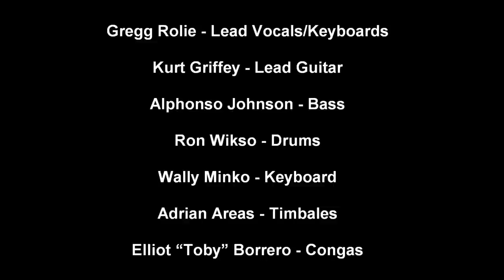John Robert Murphy with the Gregg Rolie Band at Mohegan Sun 6/19/2010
This video montage was vocalist John Robert Murphy's first appearance with the legendary Gregg Rolie and his amazing band at the Mohegan Sun's Wolf Den in Uncasville, CT. on 6/19/2010. John performed four songs with the GRB: Just The Same Way, Anytime, Lights and Any Way You Want It.